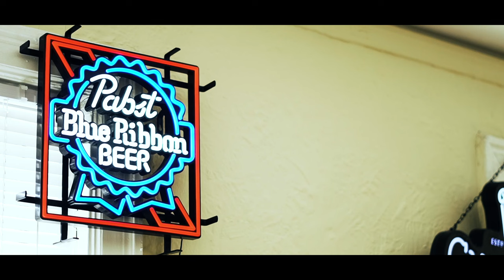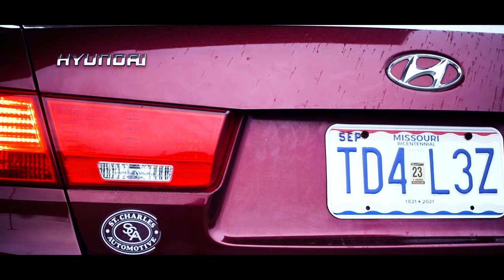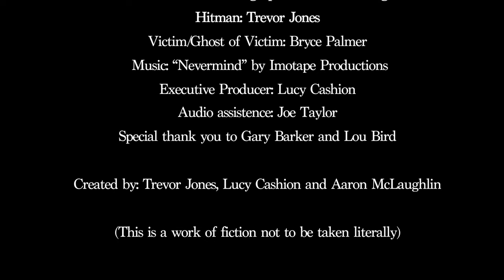The Contract | Short Film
A mysterious man goes about his day attempting to reconcile with the consequences of his actions.

Directed by: Aaron McLaughlin
Written by: Trevor Jones
Starring: Trevor Jones, Bryce Palmer
Executive producer: Lucy Cashion
Edited by: Aaron McLaughlin
Created by: Lucy Cashion, Trevor Jones, Aaron McLaughlin